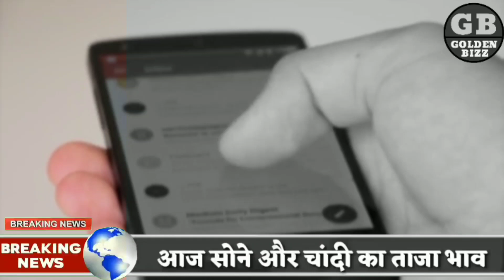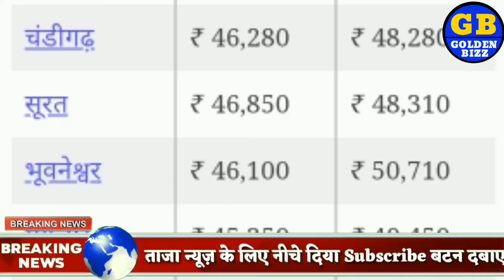Aaj ka Sone ka bhav ll gold rate Today ll gold price today ll sone ka bhav aaj ka bhav Goldenbizz